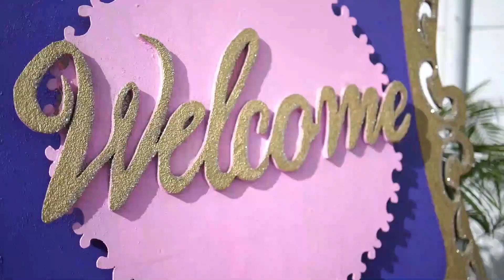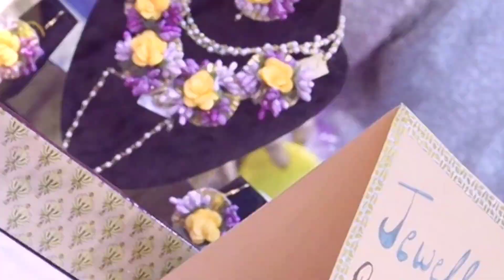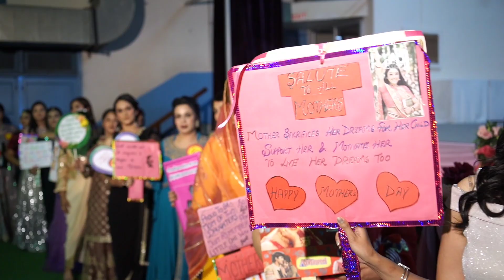BCM ARYA‘S KINDERGARTEN CELEBRATES THE ESSENCE OF MOTHERHOOD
BCM Arya Model Sr. Sec. School